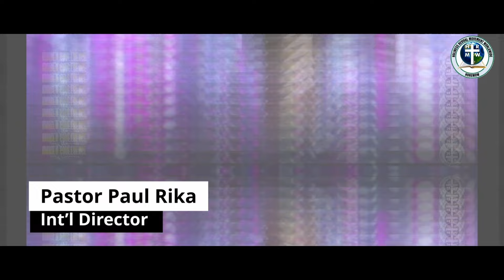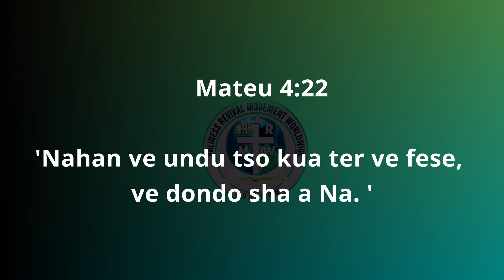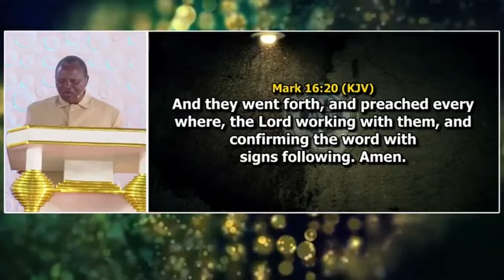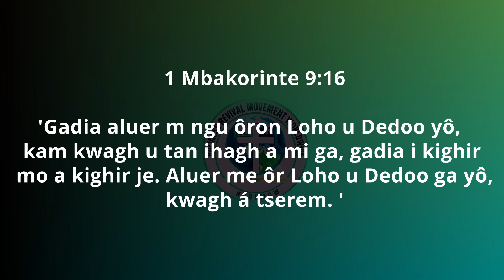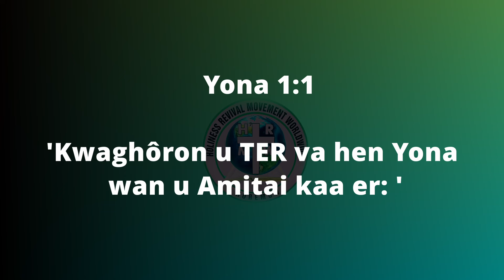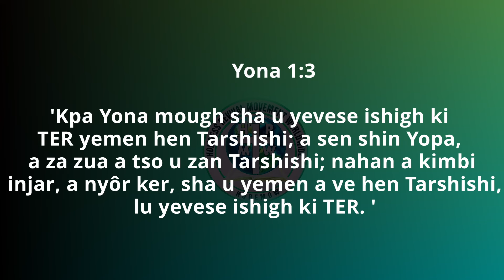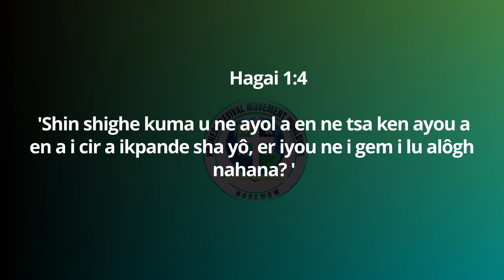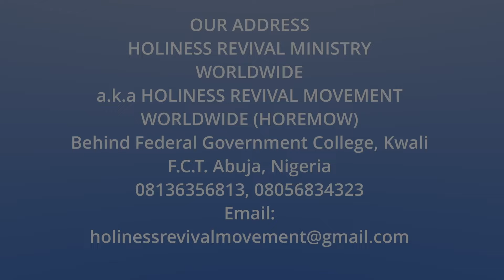The danger of not evangelizingTiv Language